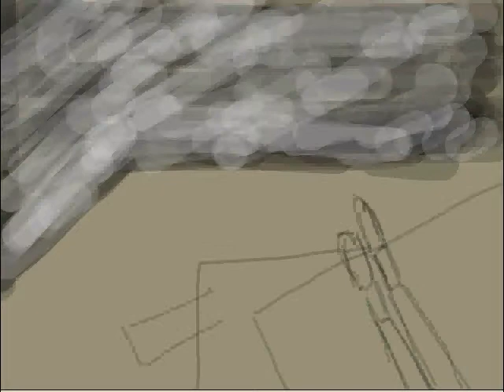Drawing part 1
3 New Drawings Updated ^^